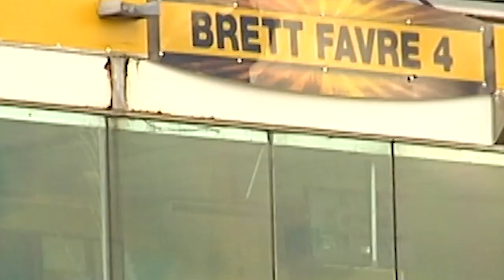Pirate Legend Shane Carden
Brian Bailey catches up with former ECU quarterback Shane Carden.